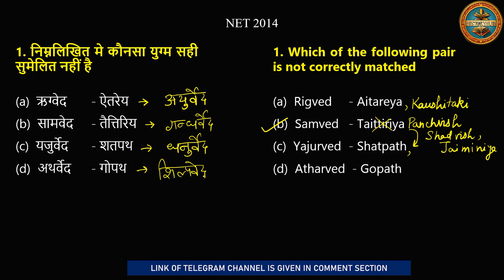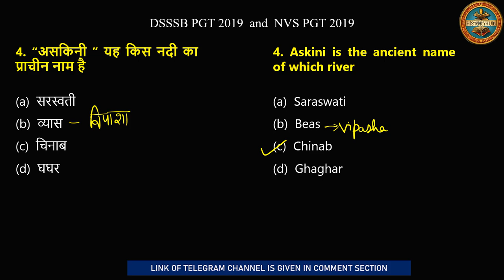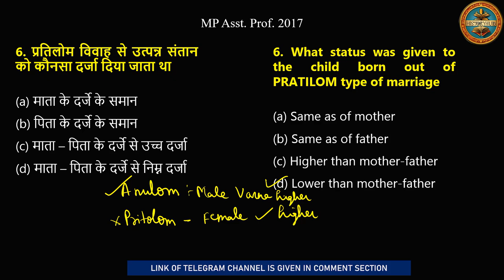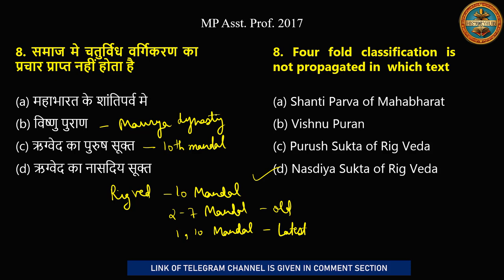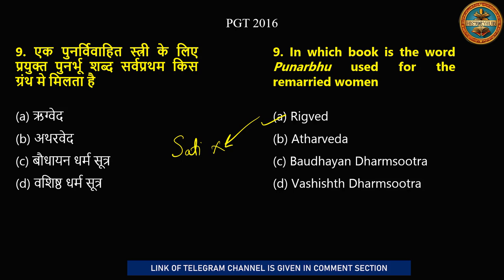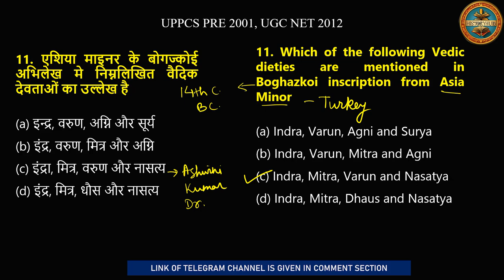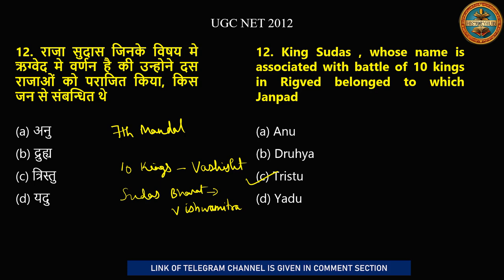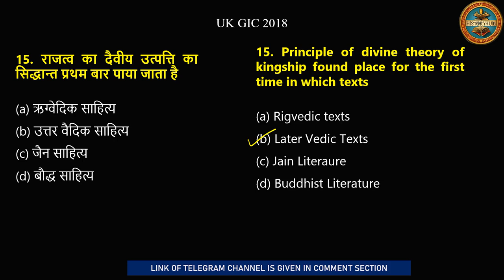Vedic Period Previous Year Questions। वैदिक काल पर विगत सालों मे पूछे गए प्रश्न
Lecture will be in both Hindi and English
Top 5 Essential Vedic Period Questions Every History Buff Needs
We will discuss various previous years questions asked in NET, PGT and Asst Prof exams from the topic of Vedic Period. Vedic Period Secrets Revealed

Mastering Vedic Period Questions in 2024

Q indian history gk questions and answers in telugu

Parcham Classes
MCQ NCERT
IndoLogus
PARMAR SSC
Free GK Quiz
Study Simplified
GS History for UPSC by StudyIQ IAS
StudyIQ IAS
Bookstawa
StudyVines Official
Current Affairs Updated
StudyIQ PCS
PCS Sarathi
Ravi Study GK
Indo Pathshala